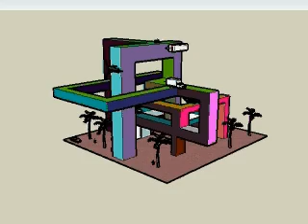The SPLASH!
En fin bygning...